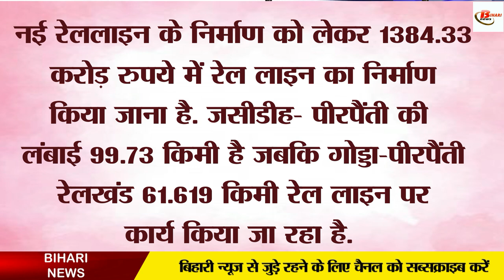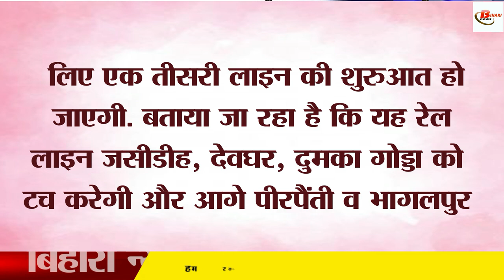झारखंड जाना होगा और भी आसान, एक नई रेल लाइन को मिली मंजूरी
Good news has come out regarding the construction of a new railway line from Bihar to Jharkhand. It is being told that the distance between Jasidih-Pirpainti is about 99.73 km. Railway is talking about building this railway section with its own money. This rail line Deoghar, Mohanpur, Saraiyahat, Padayahat, Godda, Pathargama, Basantrai, Mahagama, Mehrama and Pirpainti. It is being told that after the construction of this rail track, the people of Purnia, Katihar, Kishanganj Seemanchal are going to get a lot of relief.